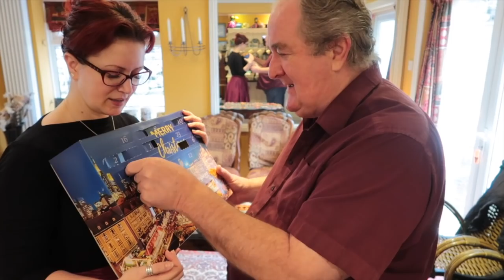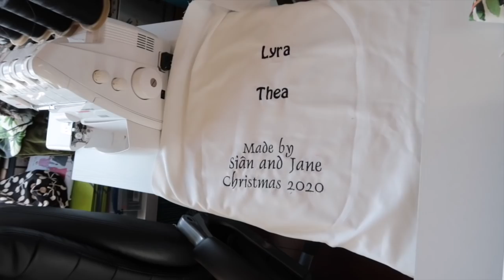Charm Patterns Princess Trench Coat Complete! :: Vlogmas 2020 :: Day 12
Hey Peeps! I love my new coat it's so fun to wear and surprisingly warm! I wouldn't want to be wearing it on a really cold day but in 4 degree C weather today it was wonderful and so swishy 😍

5 Panel Circle Skirt